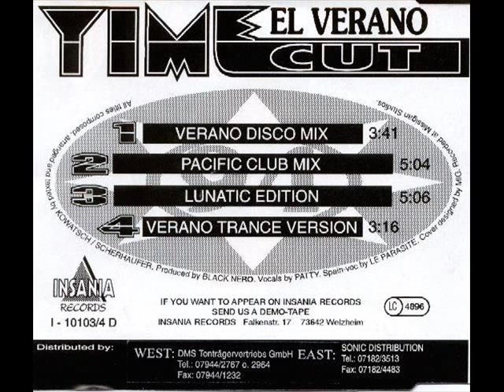Time Cut - el verano (pacific club mix)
* if you can, support the artist please